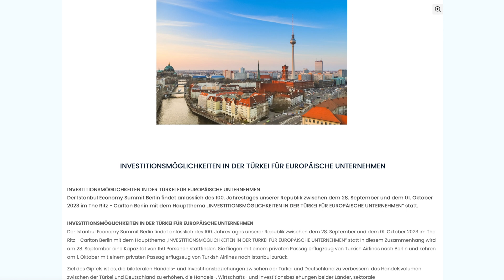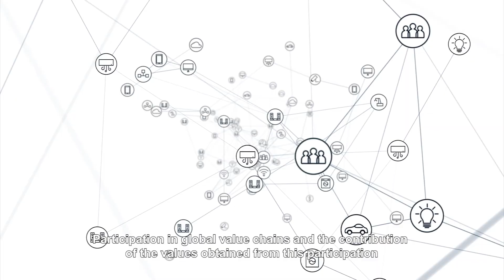tv.berlin Spezial - Istanbuler Wirtschaftsforum in Berlin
Erstmals findet der Istanbuler Wirtschaftsgipfel am 29. September in Berlin statt, mit dem Ziel, die wirtschaftlichen Beziehungen zwischen der Türkei und Deutschland zu stärken.